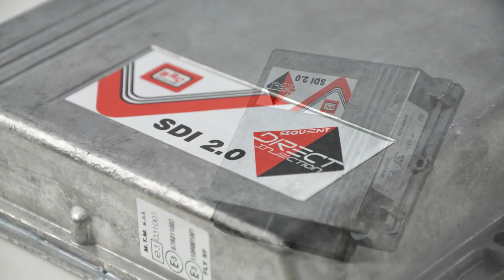Jaki Samochód do LPG